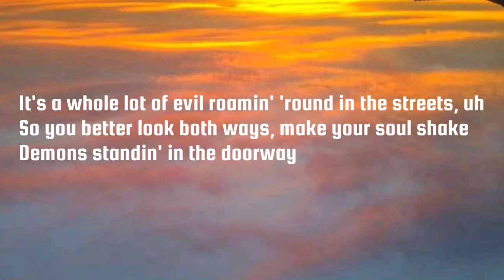Polo G - Bad Man(Smooth Criminal) Lyrics